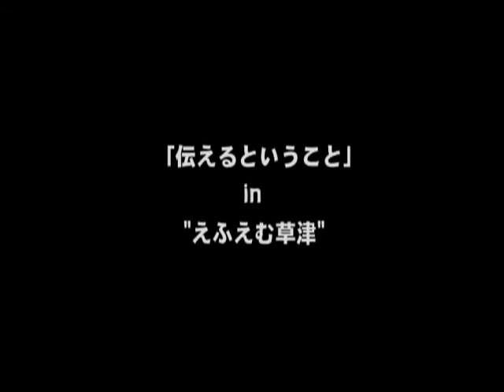えふえむ草津（伝えるということ・スナップ有）